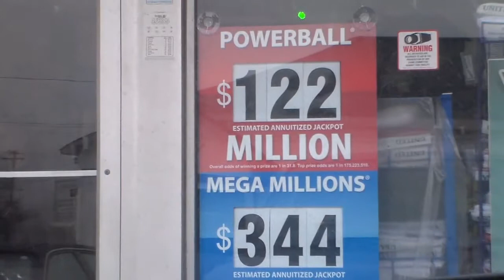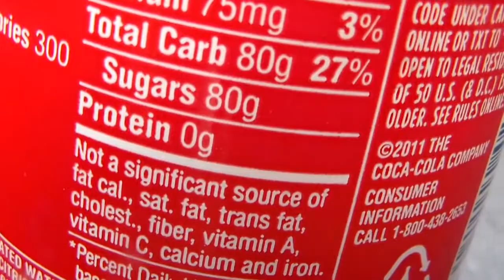12. 9. 2013